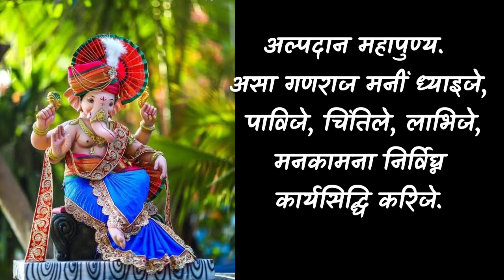Ganpati Katha कोणत्याही सणाला कहाणी वाचण्यापूर्वी सर्वप्रथम गणपतीची कहाणी वाचावी.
गणपतीची कहाणी
ऐका परमेश्वरा गणेशा, तुमची कहाणी.